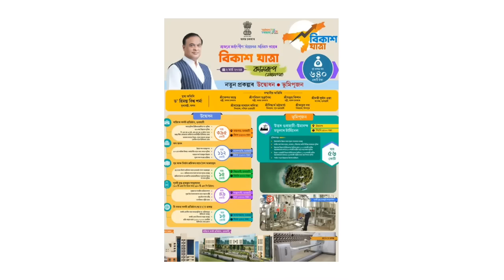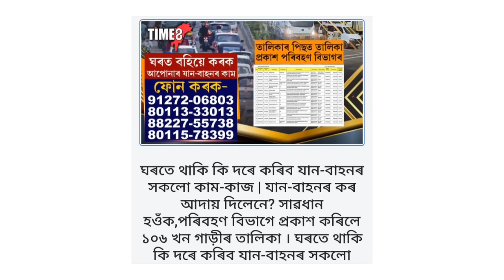04 March Assamese News।। Today Assamese News ।। Top Assamese News ।। Demat Account ।। TKMIND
04 March Assamese News।। Today Assamese News ।। Top Assamese News ।।  Demat Account ।। TKMIND